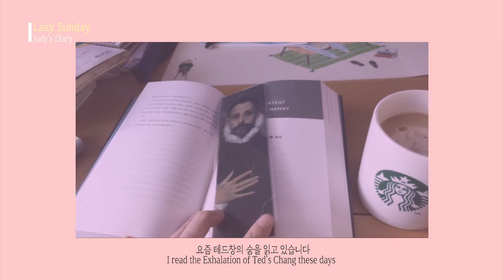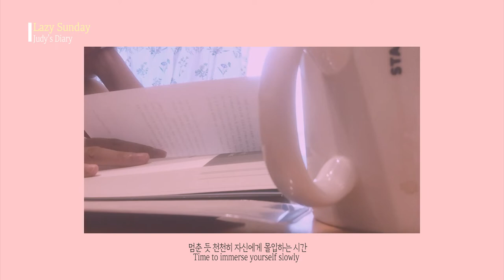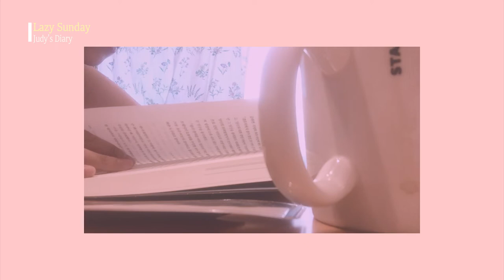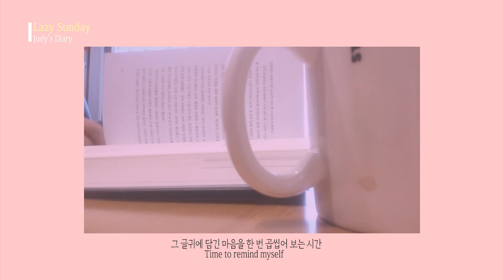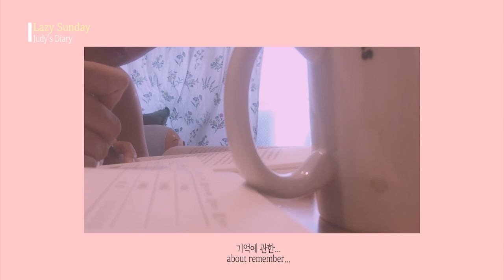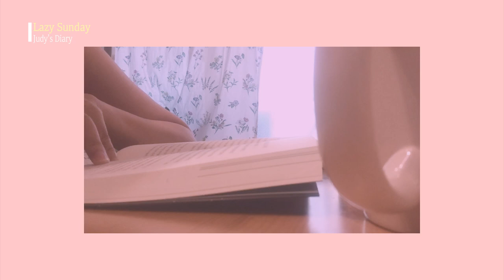(ENG)vlog_일요일엔? _lazy sunday, diary lيوم أحد بطيء ㅣआलसी रविवार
아이폰6촬영, 화면이 튀네요 ㅜㅜ

멈춘 듯 천천히 자신에게 몰입하는 시간
Time to immerse yourself slowly

향이 좋은 커피를 마시며 책에 밑줄을 긋고
Drinks a good coffee and underlines the book

그 글귀에 담긴 마음을 한 번 곱씹어 보는 시간
Time to remind myself

음악제목 : I saw you in my dream

🔆오타발견 ㅠㅠ ! 좌절 ㅠㅠ damn it!!